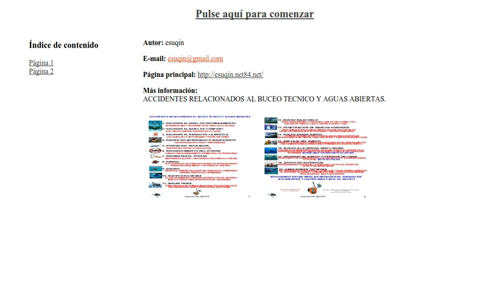accidentes relacionados al buceo técnico y aguas abiertas